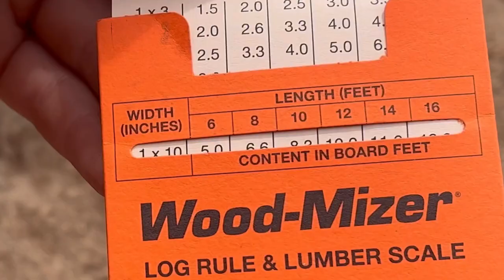Calculating the Board Footage of Lumber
Make sure to tune in every day this week for a video!

If you would like to become a member, you can click this link to sign up!

If you are interested in having a custom knife made,you can contact Lee Ross